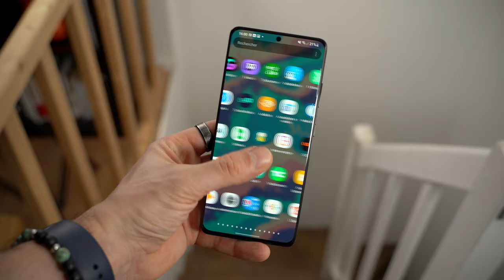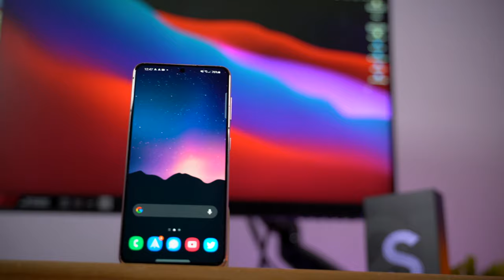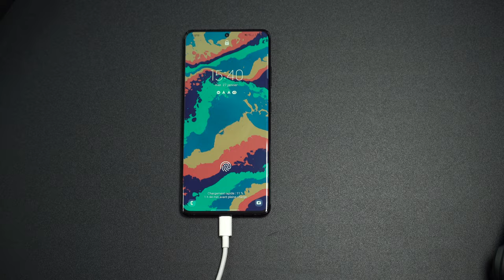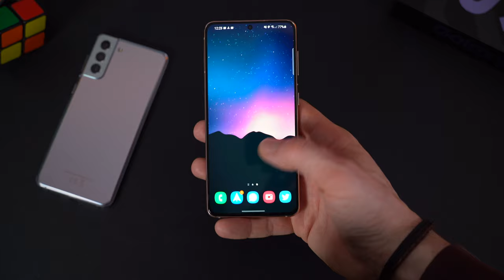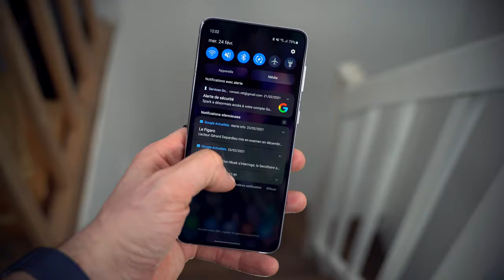Galaxy S21 vs S21 PLUS vs S21 ULTRA : le plus CHER est-il le MEILLEUR ?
Après plusieurs semaines de test des Samsung S21, S21+ et S21 Ultra voici notre comparatif final. Quel est le meilleur Samsung Galaxy S21 en fonction de votre utilisation ? Sont-il vraiment les meilleurs smartphones Android ? Le S21 Ultra est-il le vrai meilleur choix ? Réponses en 8 minutes.

00:00 Intro
00:50 Les prix
01:17 Points communs
02:05 Design
02:55 Lequel a la meilleure autonomie ?
04:17 Le meilleur en photo/vidéo
05:21 Quel Samsung Galaxy S21 choisir ?